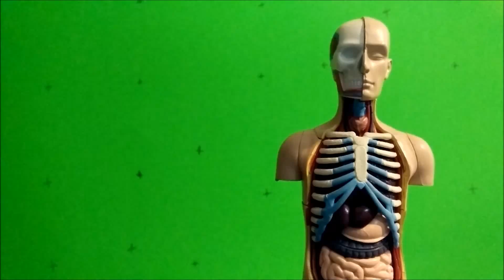Motion Tracking Test (HitFilm 3 Express)